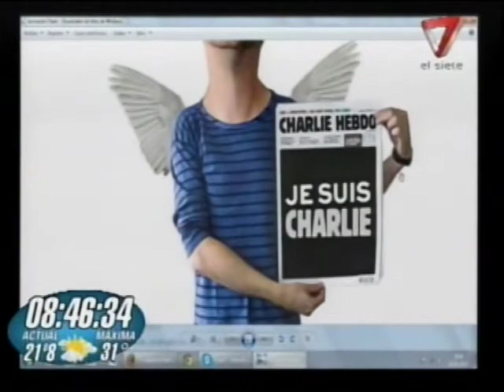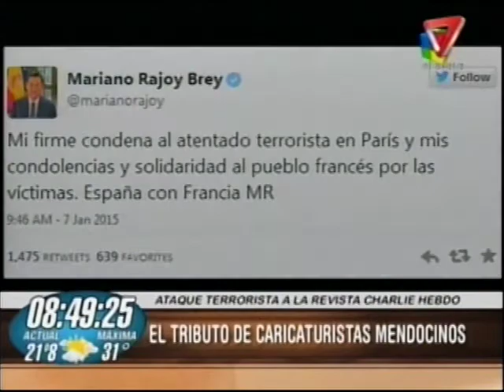Dibujantes Mendocinos hablan del atentado a Charlie Hebdo - 2da parte